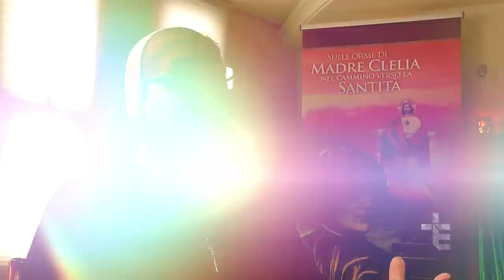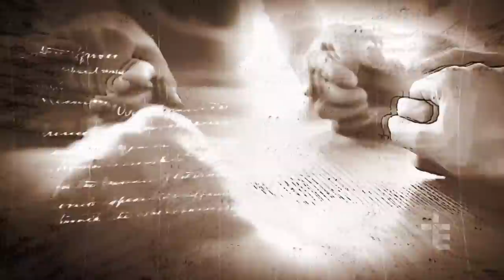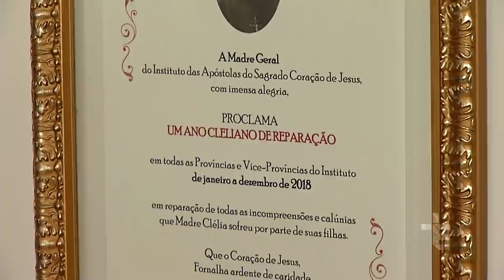JORNALISMO | PAPA RECONHECE MILAGRE PARA BEATIFICAR MADRE CLÉLIA MERLONI [CC]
A ITALIANA MADRE CLÉLIA MERLONI, FUNDADORA DA CONGREGAÇÃO DAS IRMÃS APÓSTOLAS DO SAGRADO CORAÇÃO DE JESUS, TEVE UM MILAGRE RECONHECIDO PELO VATICANO. O PROCESSO DE BEATIFICAÇÃO DEVE TERMINAR AINDA ESSE ANO.

JOR18VT0122BEATAMADRECLELIA